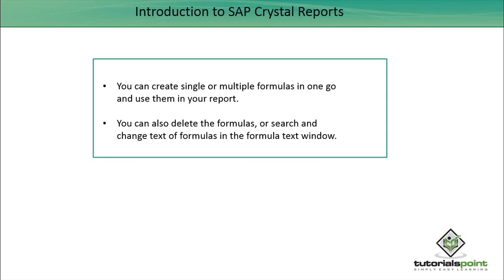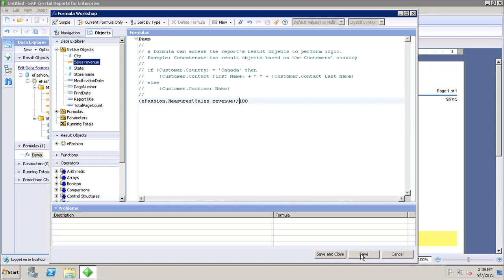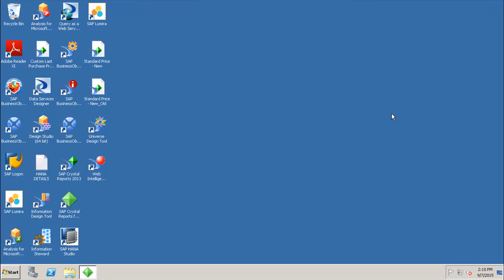SAP Crystal Reports - Creating and Modifying Formulas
Lecture By: Ms. Neha Gupta, Tutorials Point India Private Limited.